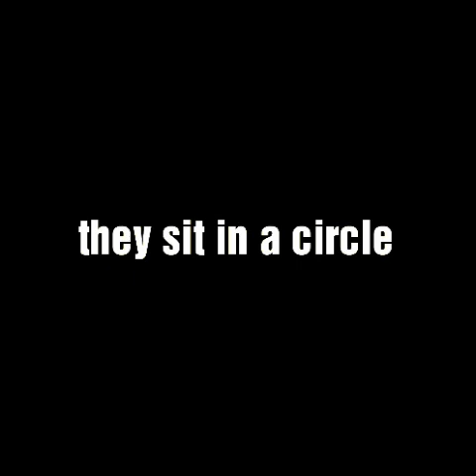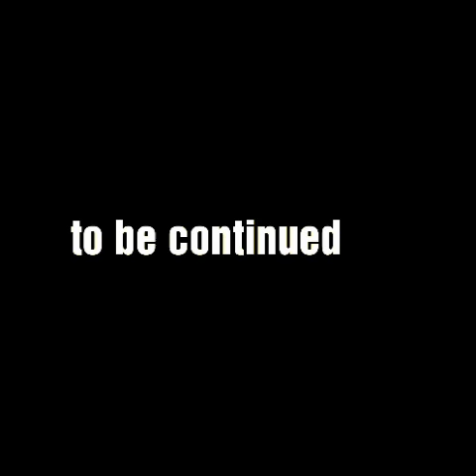Miraculous ladybug story: be truthful or be dared part 2